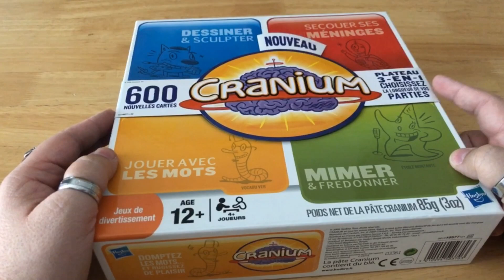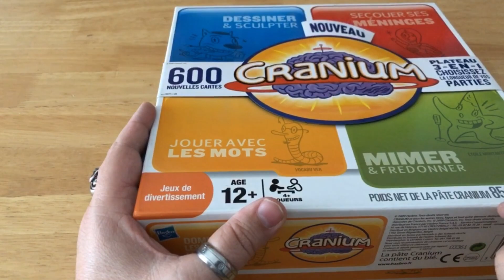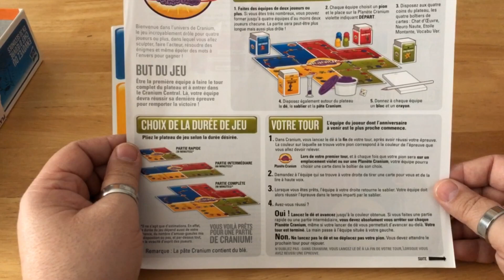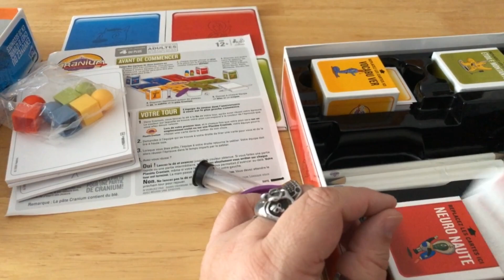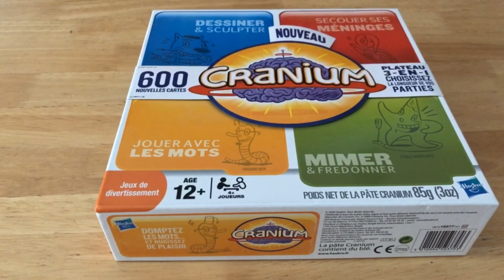Il était une fois un jeudesociété (épisode 64)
Lien vers ma page Facebook consacrée aux jeux vidéos rétro et actuels
Il y a un petit questionnaire à compléter avant acceptation ;-)

- Podcast ou je parle de tous les sujets inabordables sur YouTube et autres ! N hésitez pas à me donner vos avis en commentaires !!!

Les liens vers les différentes plates formes

Retrouvez moi sur TIKTOK et INSTAGRAM sous le pseudo :
Squaleof68ytb

En avant première sur ces 2 chaînes les sujets de mes futures vidéos YouTube entre autres choses